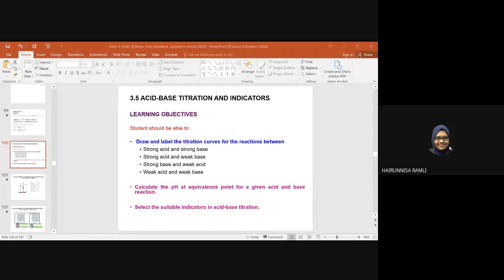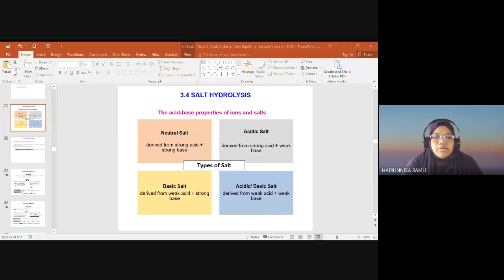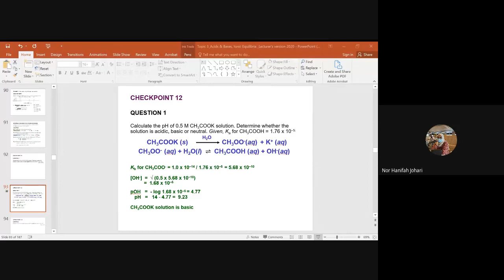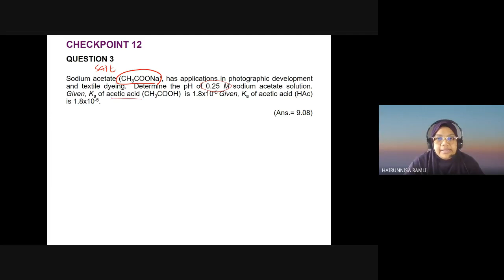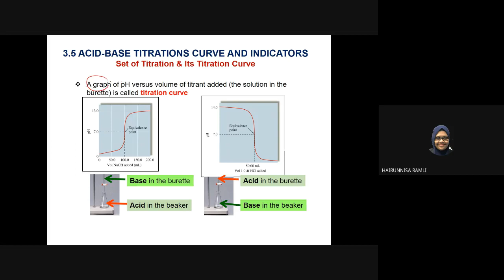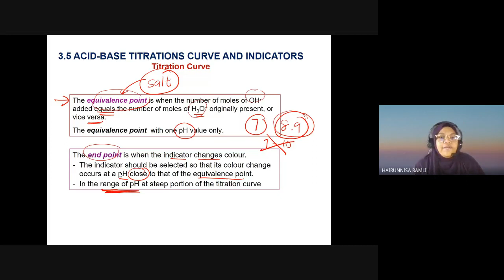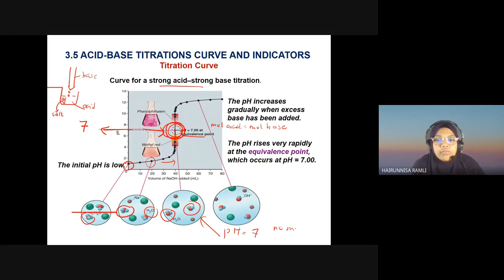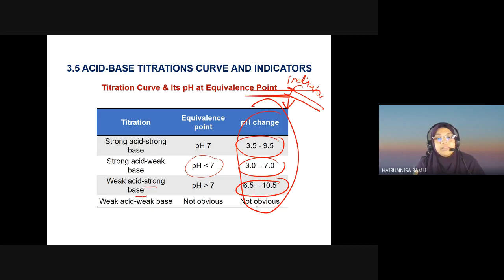Google Meet CHM096 Lecture S31 & S32 Subtopic 3.4 (Recap) - 3.5 (Intro)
Subtopic 3.4 - Recap (Hydrolysis of Salt & Checkpoint)
Subtopic 3.5 - Titration Acids & Bases (Introduction)

P/s: I'm sorry because I do not know why lately my Google Meet video has problem especially during the earlier part of the class (Slide shows were not presented during explanation). Thanks.